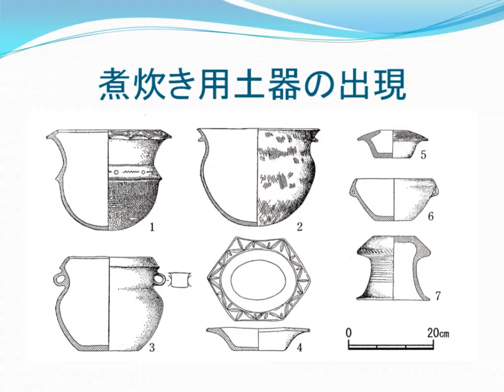煮炊き用土器の出現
浙江省文物管理委員会・浙江省博物館.　河姆渡遺址第一期発掘報告.　考古学報,　1978.
中村慎一.　江南の稲作文化－その起源と進化―.　日中文化研究2,　1991.